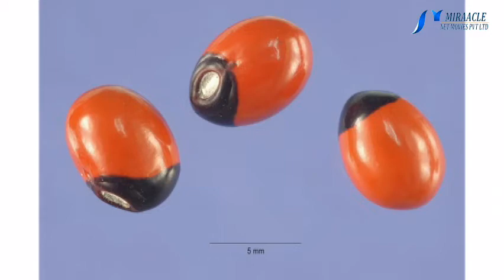குன்றிமணி எண்ணெயின் மருத்துவ பயன்கள் !!